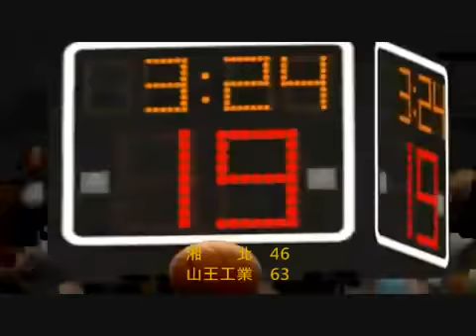Shohoku VS Sannoh